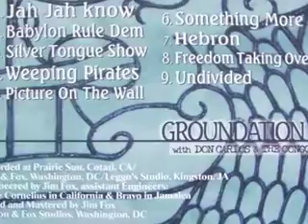The Congos-The Wrong Thing